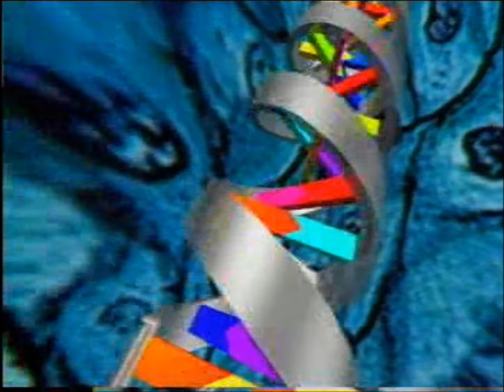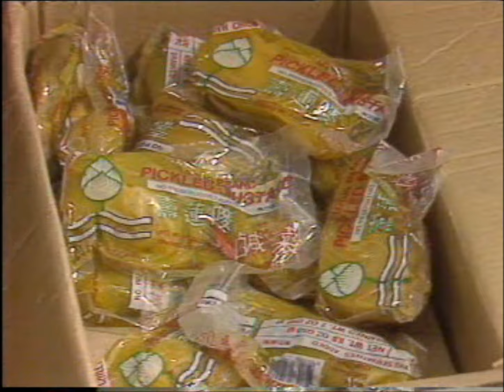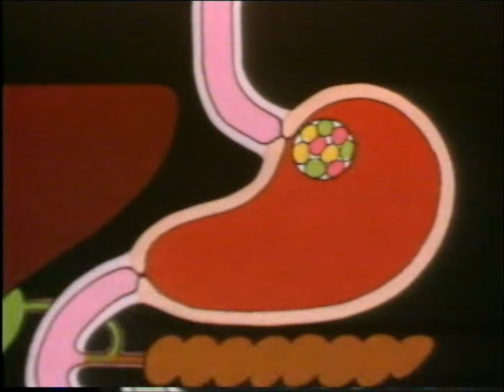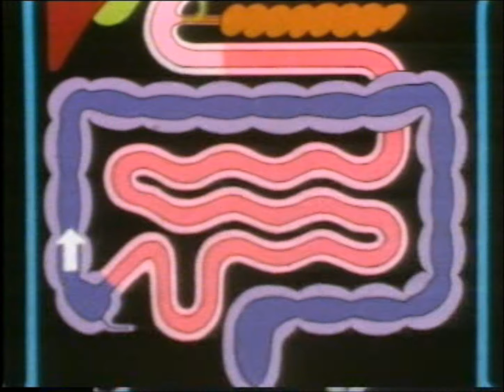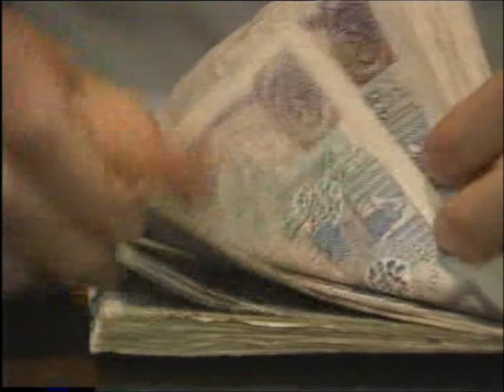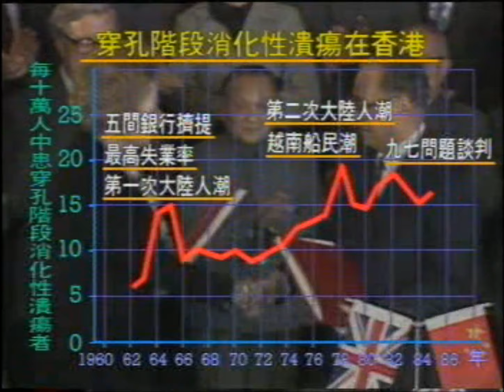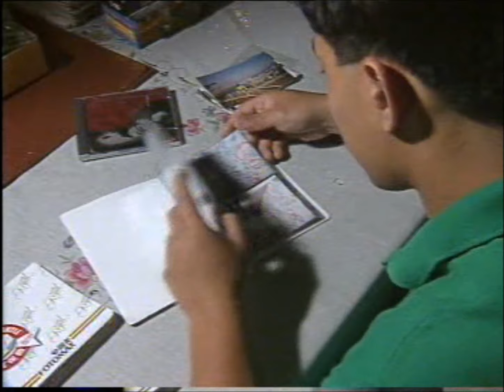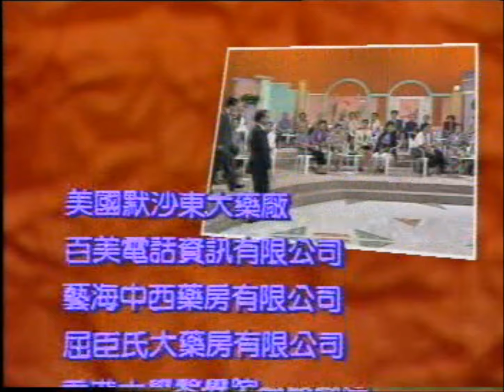醫生與你 - 胃乜事(1992)